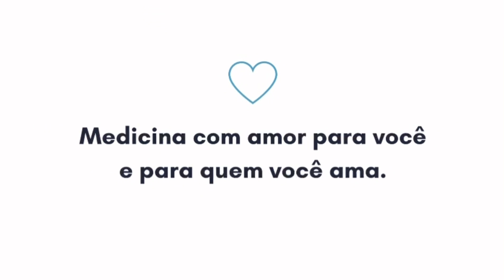O que é bom tomar em jejum para melhorar seu diabetes?